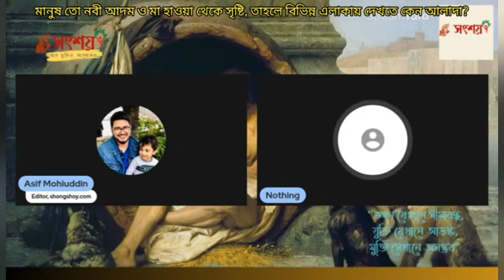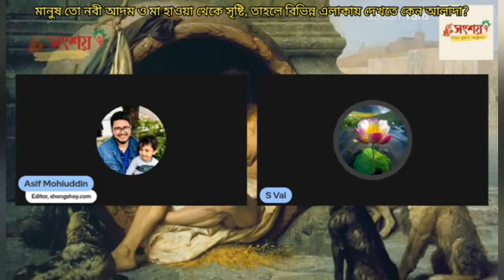মানুষ তো নবী আদম এবং মা হওয়া থেকে সৃষ্টি, তাহলে বিভিন্ন এলাকায় মানুষ দেখতে কেন আলাদা আলাদা?